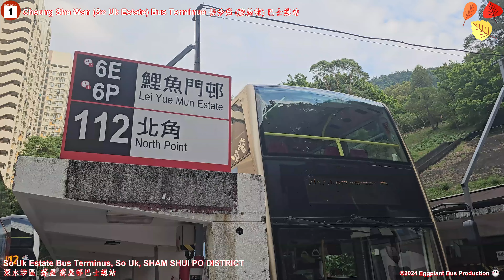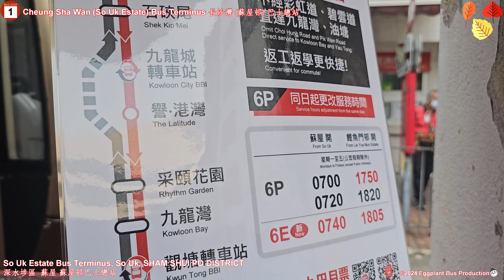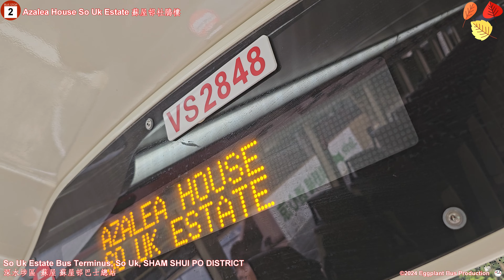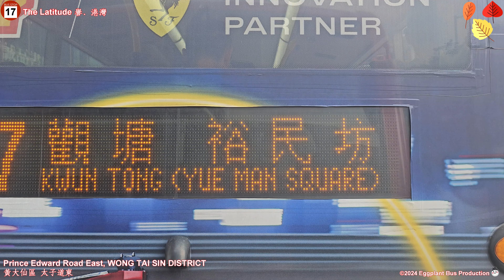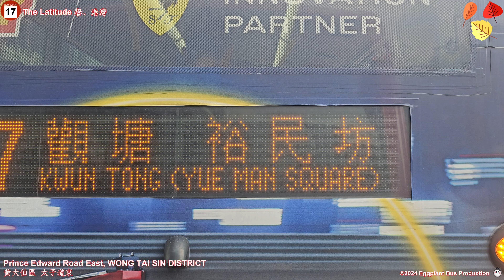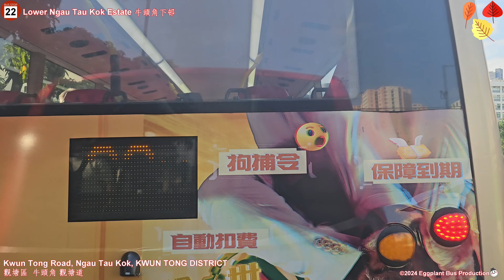【新線首航速遞】🇭🇰Hong Kong Bus KMB 6E ATENU1574 @VS2848 So Uk🍆Lei Yue Mun Estsate 蘇屋🍆鯉魚門邨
Date: 7 October, 2024 (Monday)
Departure: 0740
Arrival: 0836

More ways to support us:

1. Continuous support